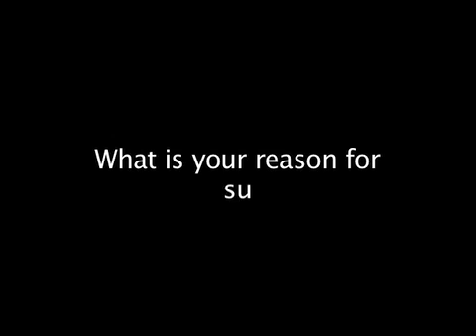Elon University Interview with Students for John McCain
CampusVoices.org